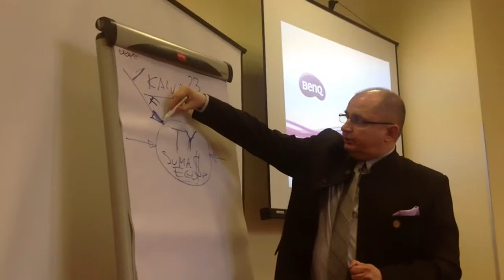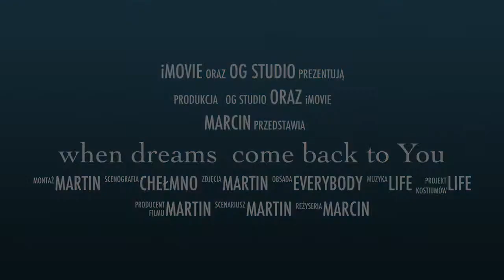when dreams come back to you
ExtremeCoffeeClub